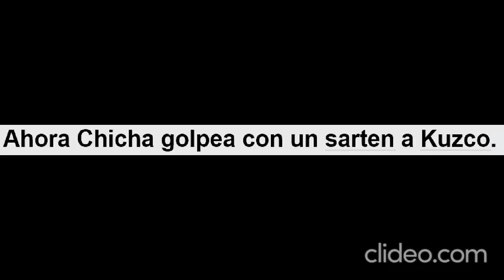Ahora Chicha golpea con un sarten a Kuzco